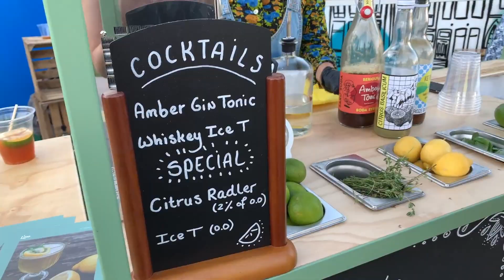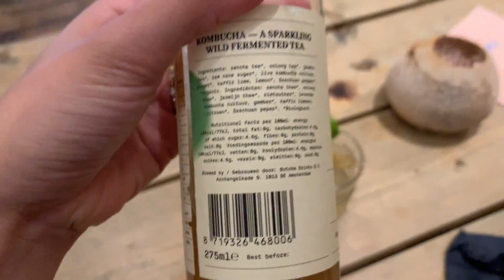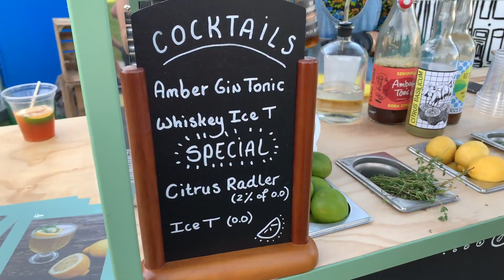WE MOVED TO AMSTERDAM (from Canada)! | CHERYL & JESSE VLOG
Hello Youtube!

It's Cheryl and Jesse. This is our very first vlog of us documenting our move from Vancouver, Canada to Amsterdam, Netherlands.

Summer of 2018, we got married and made a pact that we would quit our jobs and move our lives to the other side of the world to experience living abroad for a couple of years. Fast forward to August 16 of 2019, we packed our bags and landed in a tiny studio situated in a district in the middle of Amsterdam called Jordaan.

Please bear with us as we vlog (and edit) for the very first time, our first week of moving abroad as expats. We wish to share our experience with those who may also be considering moving abroad, and inspire others to just GO FOR IT!

Much love,

Ikson